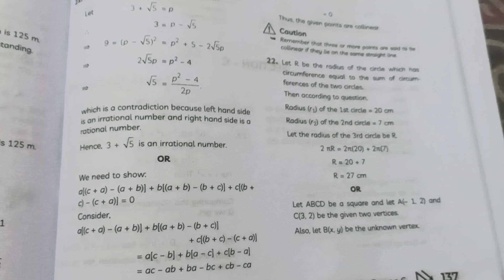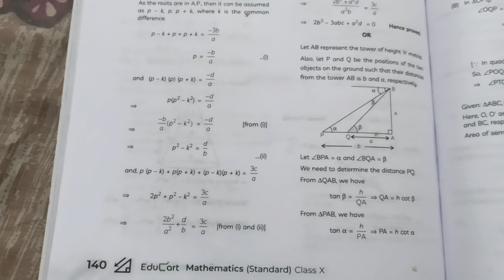CBSE class 10th mathematics standard most important sample papers ch 6 2023 solution sample paper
CBSE class 10th mathematics standard most important  sample papers ch 6 2023 important sample paper